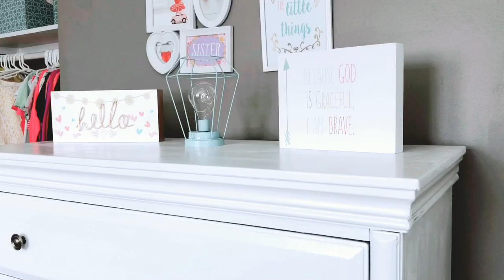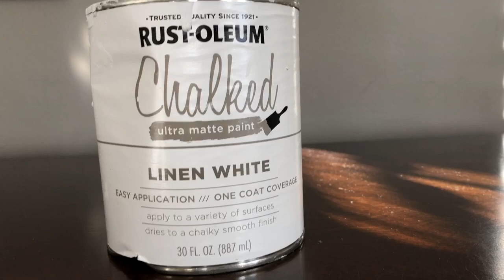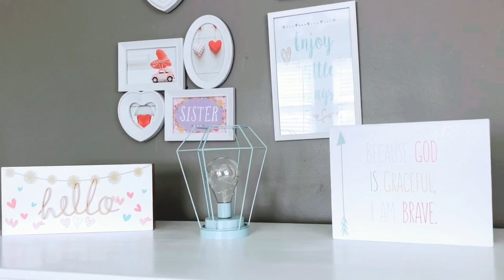TRANSFORMA TUS MUEBLES VIEJOS EN ALGO BONITO || FÁCIL || RÁPIDO Y BARATO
Chikas les traje otro vídeo diferente espero les sirva de inspiración para renovar nuestros muebles viejos .. o muebles que encontremos en la tienda de segunda mano .. este mueble me costó $20 se me olvidó mencionarlo y la pintura cuesta $16  el brillo o clear que se le aplica al final ya lo tenía .. pero sólo cuesta como $10 y sirve para muchos muebles ..
espero les guste !!  ahi 👇🏼 abajo están los enlaces para el material que use ..

Bendiciones 🙏🏻
Feliz noche   ☆

Love , Pilar♥️

Pintura blanca que use para el mueble

El brillo protector para sellar
ttps://amzn.to/2ukmKAh

              Mi trapeador

Mi dirección

Bendiciones !!
- Pilar ♥️